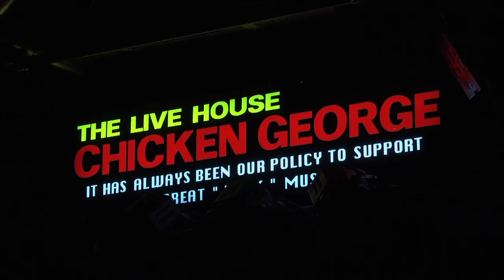『ああ素晴らしき音楽祭vol.5』T字路s「泪橋」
2016年12月28日に行われた「ああ素晴らしき音楽祭vol.5」の動画公開!!

2010年5月に結成。伊東妙子（Gt,Vo）篠田智仁（B / COOL WISE MAN）によるギターヴォーカル、ベースのデュオ。
2010年からコンスタントに作品を作り続け、2015年には初の全編カヴァーアルバムとなる「Ｔの讃歌」をリリース。2017年3月15日にオリジナルフルアルバムとしては初作品となる「Ｔ字路s」をリリースする。

また2016年には映画「下衆の愛」に主題歌となる「はきだめの愛」を書き下ろして提供し、映画と共に話題を集めている。また、NHKのEテレ「シャキーン」にも楽曲や演奏、歌唱を提供するなど広く支持される活動を続けている。TBS「サワコの朝」にて千原ジュニアさんの「今、心に響く曲」に「泪橋」が紹介される。

CD等は

Event Profile:
『ああ素晴らしき音楽祭vol.5 -What A Wonderful Music Festival-』

Cast:
木村充揮 (憂歌団)／三宅伸治BAND [三宅伸治, 高橋Jr.知治, 大島賢治]／ギターパンダ [山川のりを]／T字路s

Date:
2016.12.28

Promoter:
LANTARO MUSIC

Location;
チキンジョージ

PA;
Takeshi Masaki

Lighting;
Terumitsu Ohyama

Shooting&Editing;
LivePV
Hirohito Nakajima(LivePV)
Ken Murakami(shooting staff)